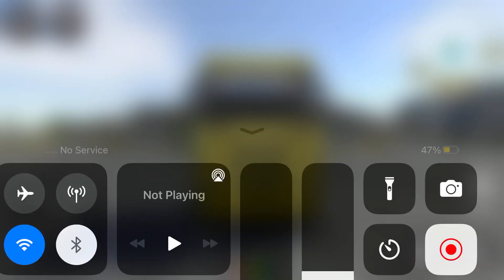Long Trailer Truck Transporter Excavator | Construction Vehicles Delivery | Android Gameplay